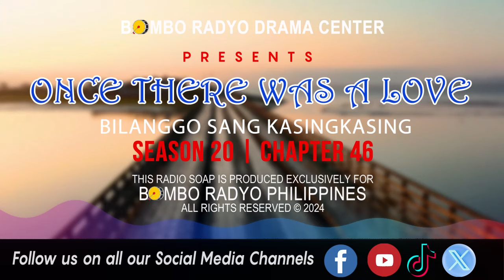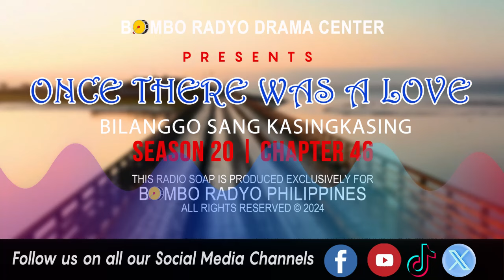Once There Was A Love - Season 20 | Chapter 46 (Bilanggo Sang Kasingkasing)